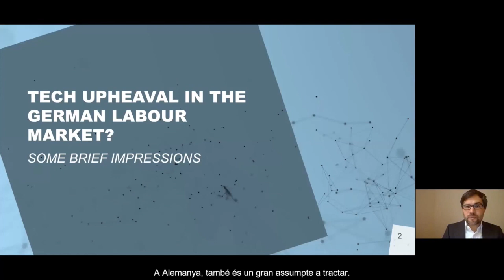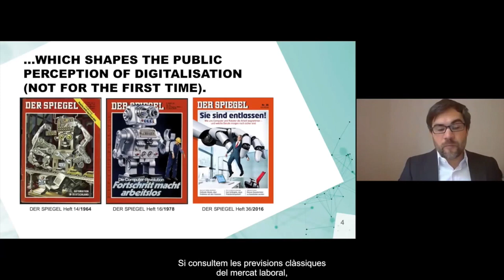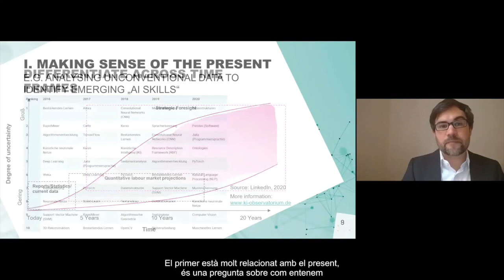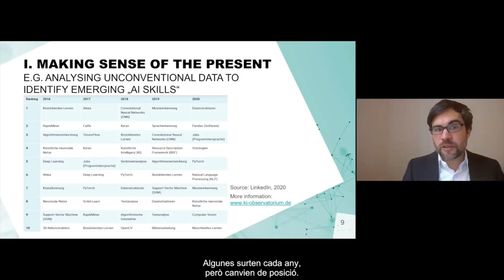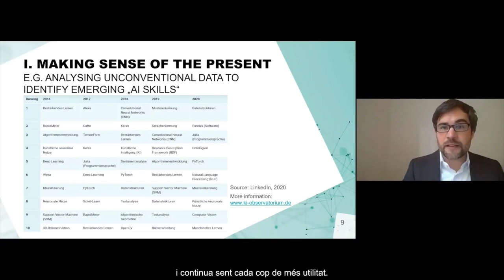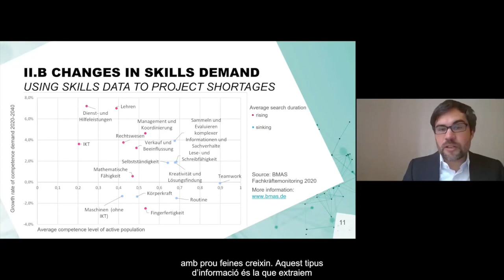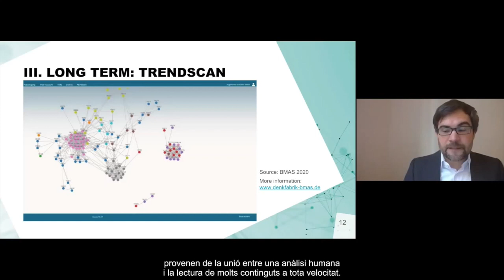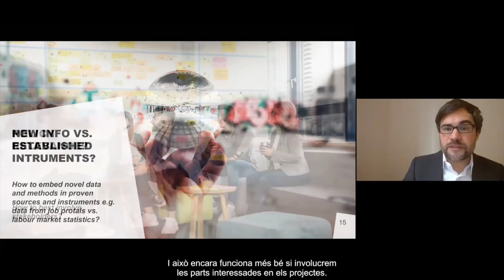Round Table 1. Michael Schonstein, German Ministry of Labour and Social Affairs.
Round Table 1: Digital Tools and Public Policy
-- Case study – Germany: The Use of Big Data to Develop Talent for Future Needs. Michael Schönstein, Head of Strategic Foresight and Analysis, German Ministry of Labour and Social Affairs.